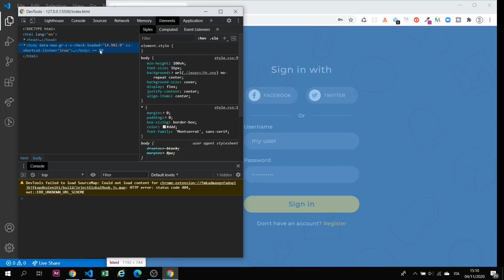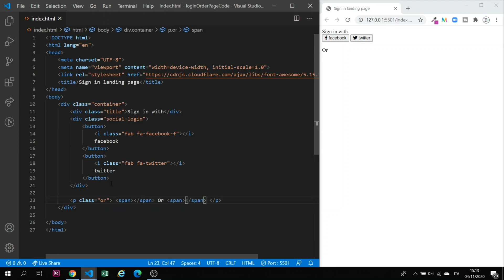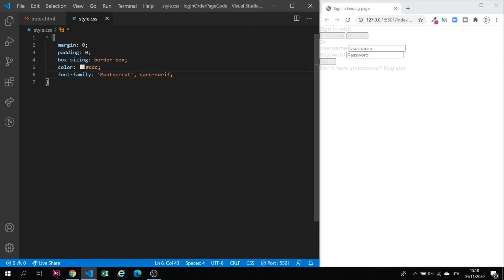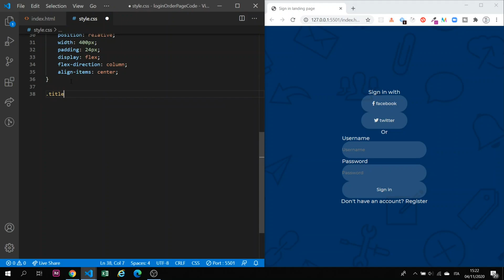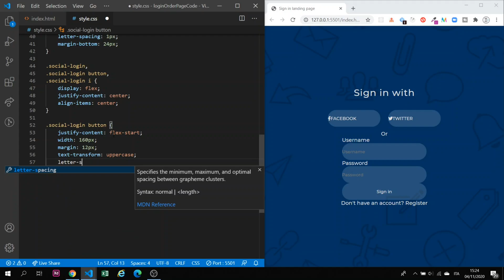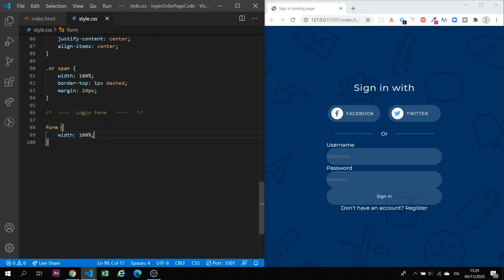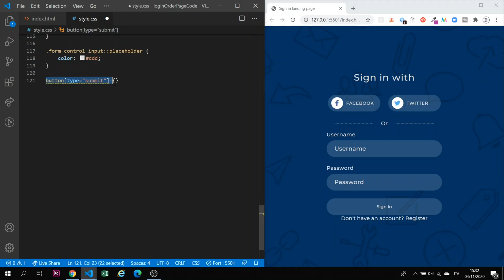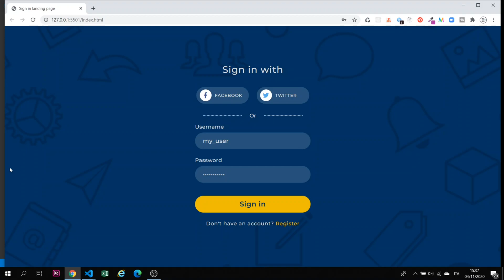[ HTML | CSS ] Responsive Login Page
Html Css responsive login page developed with VSCode. The video will present a realtime development of a responsive login page using only HTML and CSS.

Jarico - Landscape
Jarico - Retrovi
Jarico - Kindle Fire